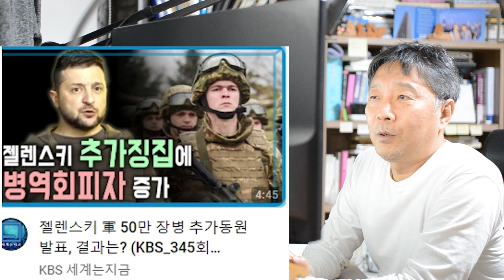갑작스레 바뀌는 국내 미디어 우크라이나 전쟁 보도 방향. 그 까닭은?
대문사진: CNN